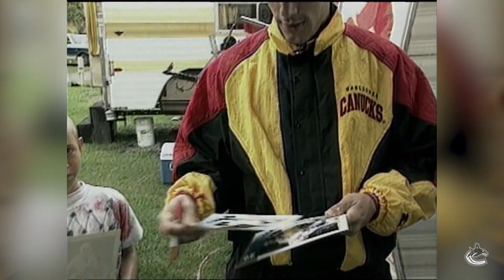First Nations Night - Gino Odjick Message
Watch as Canucks alumni, Gino Odjick gives a message about First Nations people.